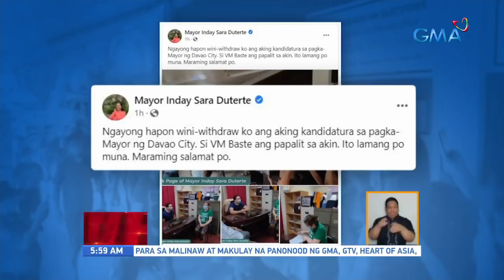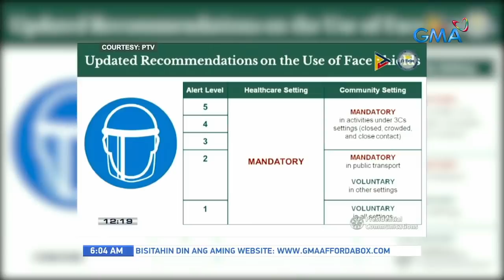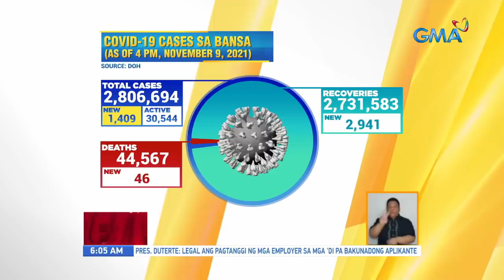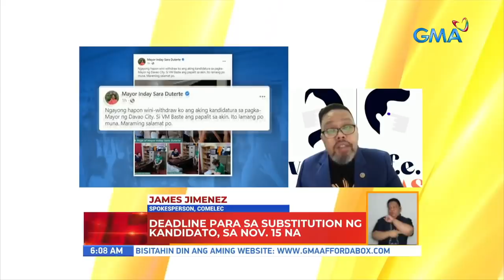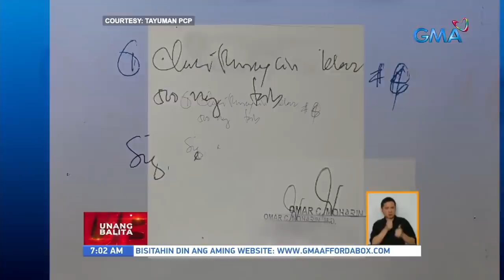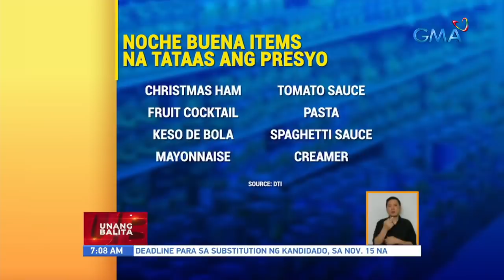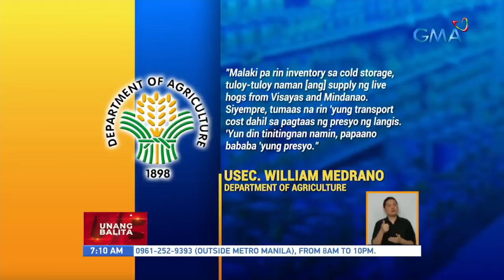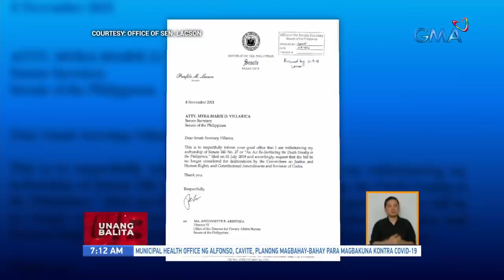Unang Balita sa Unang Hirit: November 10, 2021 [HD]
Narito ang mga nangungunang balita ngayong WEDNESDAY, NOVEMBER 10, 2021:

 - Mayor Sara Duterte, inatras ang kandidatura sa pagka-alkalde sa Davao City; papalitan ng kapatid niyang si Vice Mayor Baste
 - Tatlong araw na National Vaccination Day, hakbang ng pamahalaan para mas marami pang mabakunahan kontra COVID-19
 - Pinakamababang bilang ng bago at active cases ng COVID-19 sa bansa, naitala
 - Motorcycle rider, nabangga ng truck; taxi, sumalpok sa concrete barriers
 - Panayam kay COMELEC Spokesperson James Jimenez
 - Hanging Amihan, patuloy na umiiral sa malaking bahagi ng Luzon
 - P1.5-M halaga ng umano'y ilegal na droga, nasabat sa Davao de Oro; 17 drug suspects, arestado
 - Bata, nahulog mula sa umaandar na taxi
 - Pekeng doktor, arestado
 - Pagsusuot ng face shield sa General Santos City, hindi na mandatory | Ilang jeepney driver, nagtanggal na ng mga plastic barrier sa         kanilang sasakyan
 - Ilang u-turn slot sa kahabaan ng EDSA, 24 oras nang bukas
 - Ilang noche buena items, magtataas-presyo; DTI, sinigurong may mapagpipilian ang mga mamimili
- Eleksyon2022: Pag-atras ni Mayor Sara Duterte sa kaniyang re-election bid, wala raw epekto sa kampo ni Vice President Robredo | Vice - President Robredo, hindi raw didiktahan ang mga petitioner na I-withdraw ang kanilang petisyon laban kay Marcos | Senator Manny - Pacquiao, titigil lang daw sa pamimigay ng relief goods at cash aid kapag ipinagbawal sa Omnibus Election Code | Senator Ping Lacson, binawi ang inihaing death penalty bill | Unfair ang "no vaccine, no ayuda" para sa 4Ps beneficiaries, ayon kay Manila Mayor Isko Moreno
 - I-ACT, nagsasagawa ng inspeksyon sa mga pampublikong sasakyan
 - John Lloyd Cruz, mapapanood na ulit sa Kapuso Network
 - Baclaran church, 24 oras nang bukas; pwede nang pumasok pati mga bata
 - bata na nagpakita ng kabaitan sa isang siklista, hinandugan ng tulong ng mga netizen